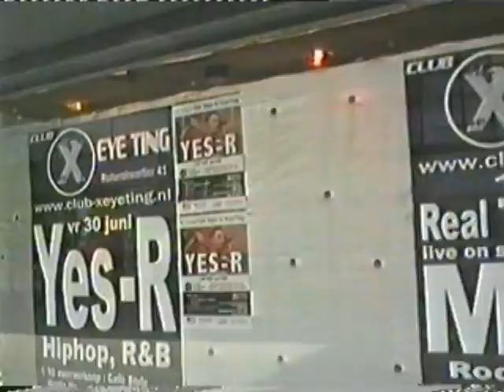vinniex goes... leeuwarden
round trip leeuwarden